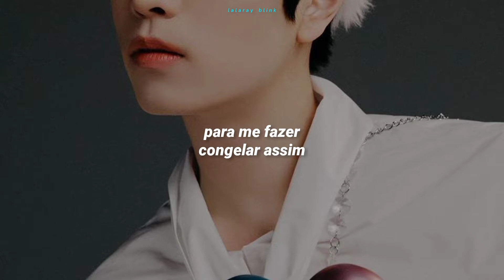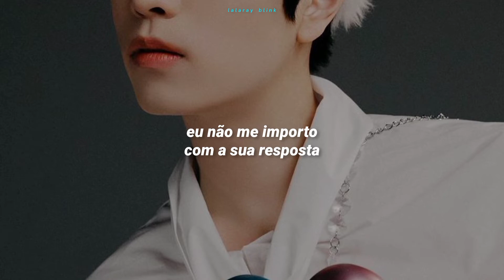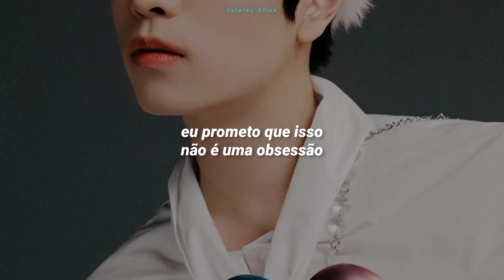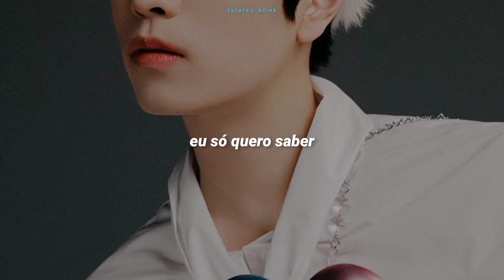STRAY KIDS (스트레이 키즈) - GIVE ME YOUR TMI (TRADUÇÃO-LEGENDADO)